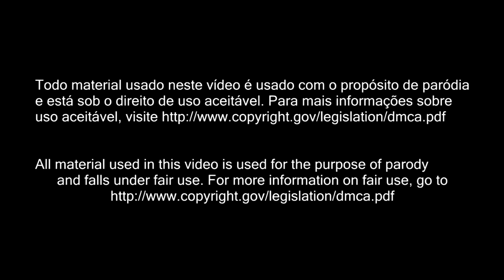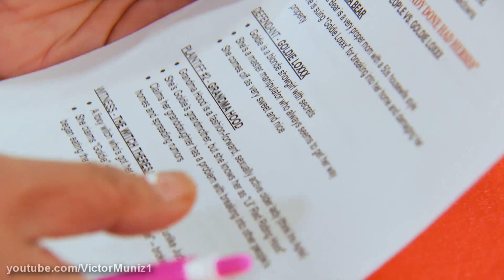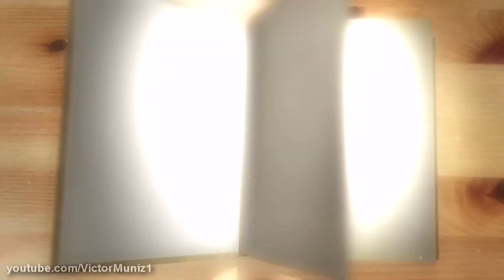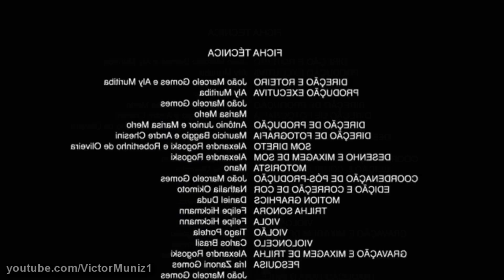RUPRISE AS7E4 - THREE LITTLE PIGS